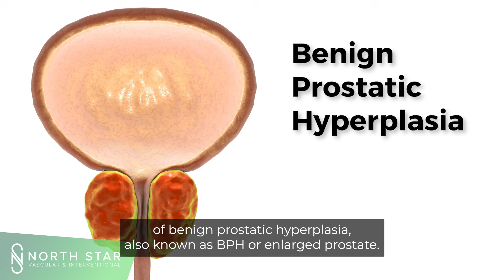Prostate Artery Embolization Offers Relief for Men with Enlarged Prostate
Benign Prostatic Hyperplasia, or BPH, is a condition where the prostate becomes enlarged and negatively affects urination. It is one of the most common health problems men can experience, affecting half of all men between 51 and 60 years of age, and 90% of men older than 80. North Star Vascular offers a procedure called Prostate Artery Embolization. This is minimally invasive, and relieves symptoms.